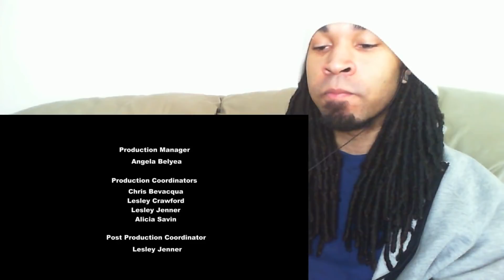My Little Pony Friendship Is Magic | Season 2 Episode 12 & 13 | BLIND REACTION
My Little Pony Friendship Is Magic | Season 2 Episode 12 & 13 | BLIND REACTION. In this video I give my blind commentary and reaction to season 2 episode 12 and 13 of MLP.